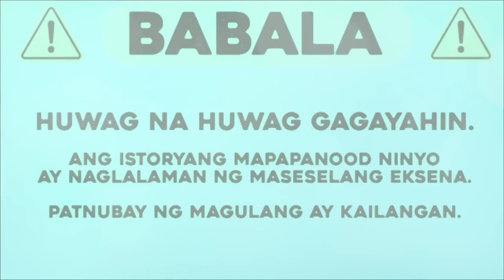Fake Tirgas In Public Prank | Pinoy Funny Prank | Sulit Yong Reaction Ni Kuya akala niya totoo na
Fake Tirgas in public prank]